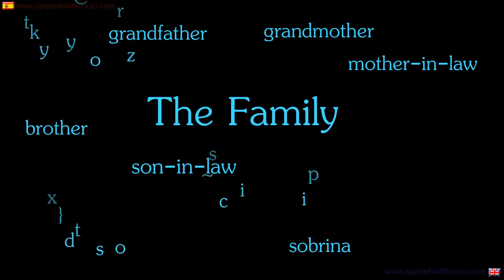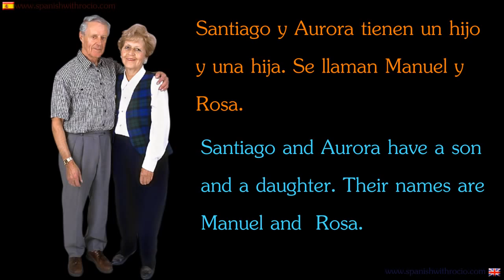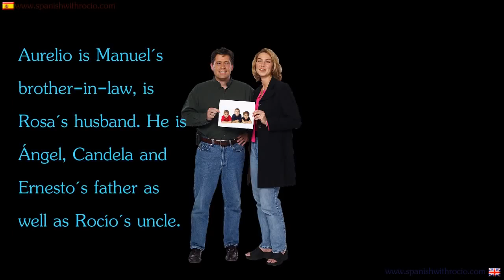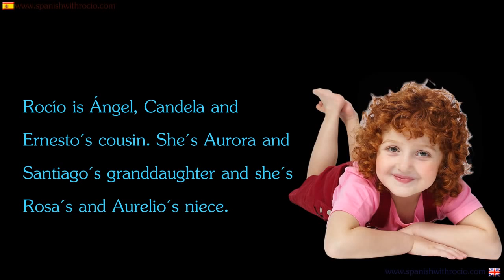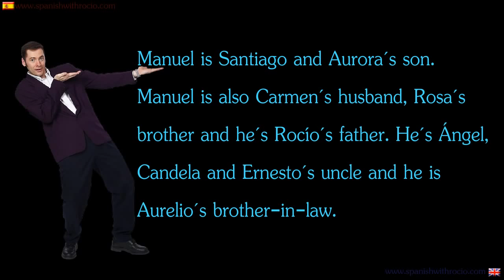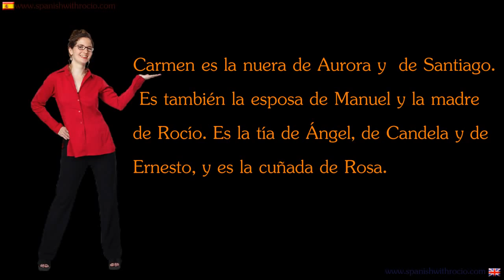Learn Spanish and English - La familia - The Family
"La familia" es un vídeo bilingüe, español e inglés, que describe la relación de parentesco entre cada uno de sus personajes.